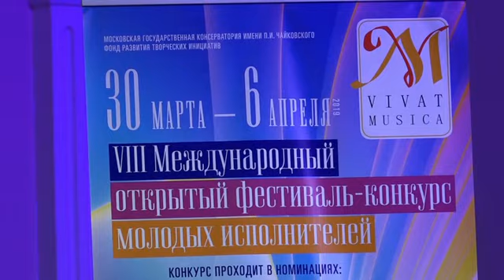VIVAT MUSICA 2019 – Гала-концерт лауреатов номинации «ОРГАН» в Музее музыки 07.04.2019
Вручение премий и заключительный гала-концерт лауреатов номинации «ОРГАН» VIII Международного открытого фестиваля-конкурса молодых исполнителей «VIVAT MUSICA!» в Прокофьевском зале Российского национального музея музыки. Подробнее